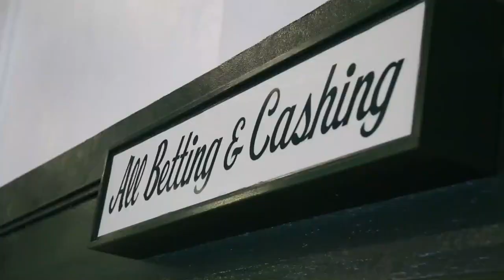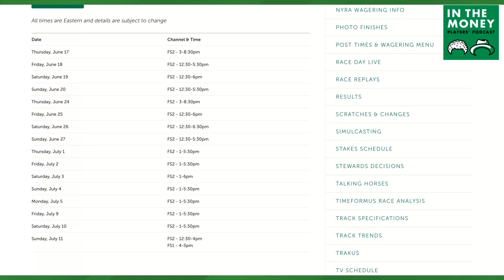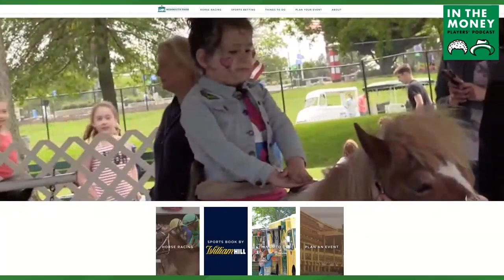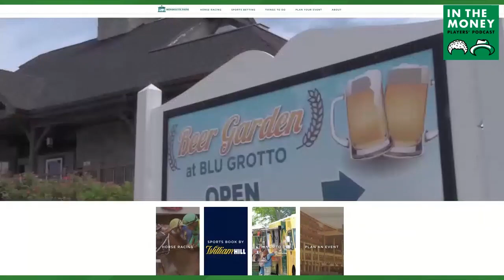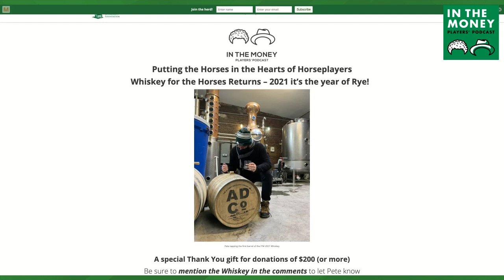In the Money Players' Podcast - June 17, 2021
The show kicks off with PTF and JK going over the $1 Pick 6 at Belmont and stakes racing at Santa Anita.

Then Spencer Luginbuhl of Redboard Rewind and John Pinder of Inthemoneypodcast.com are here to go over the late Pick 5 at Lone Star.

Last but not least Drew Coatney is back to dope out the late Pick 4 from Woodbine.